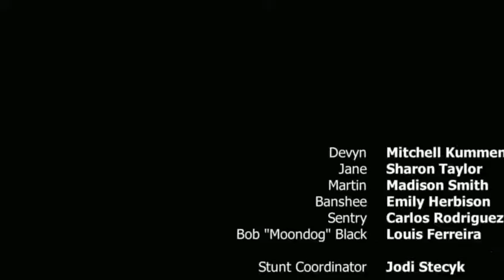AFTERMATH 1x06 - MADAME SOSOSTRIS